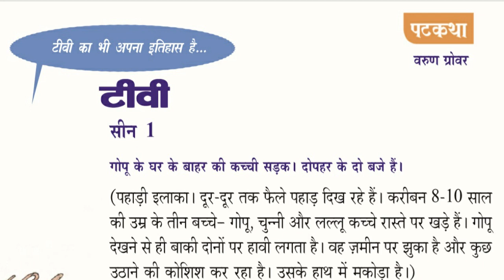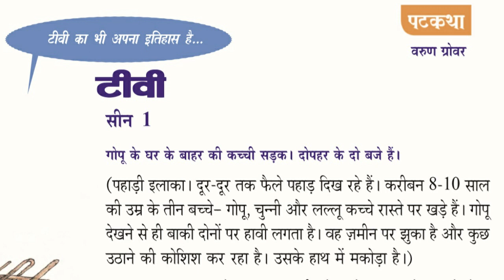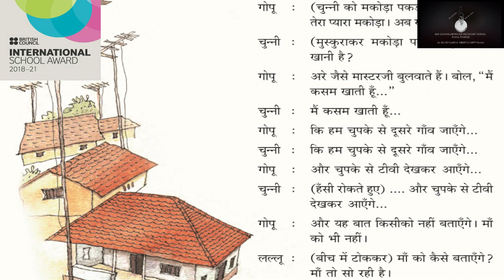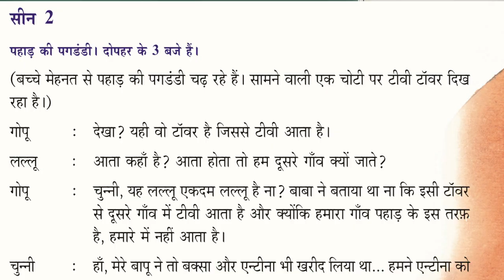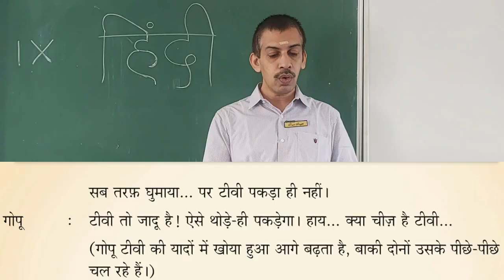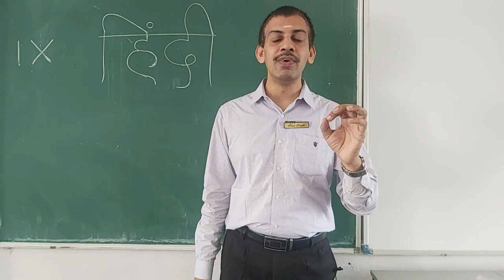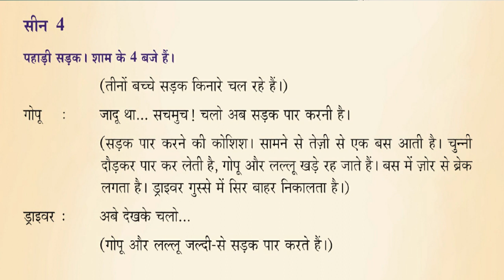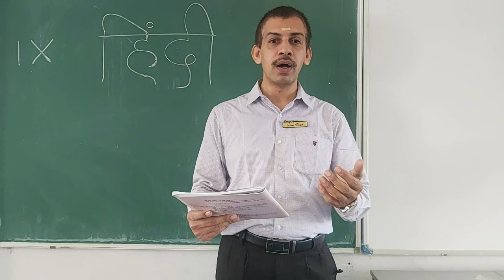CLASS - 9 हिंदी CHAPTER - 2 टीवी - पटकथा